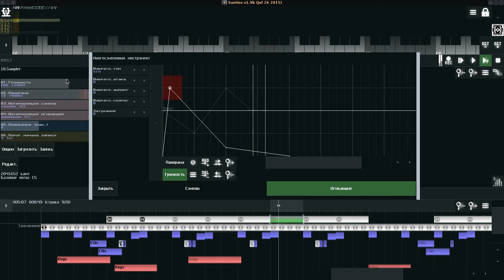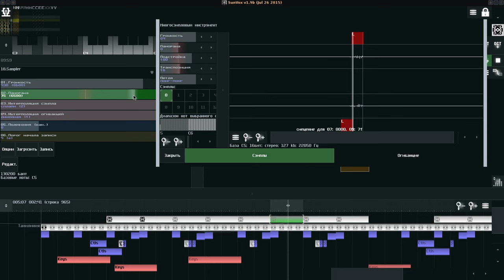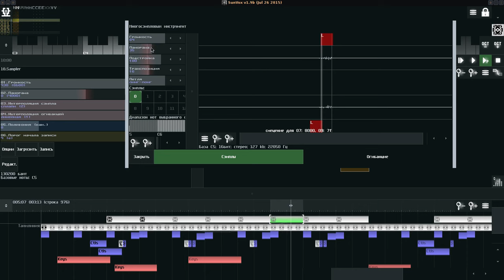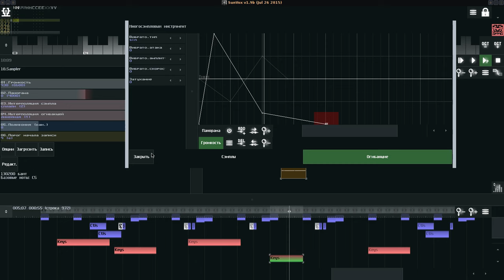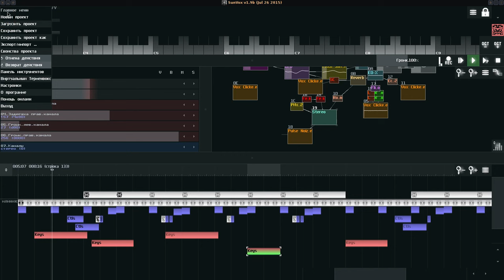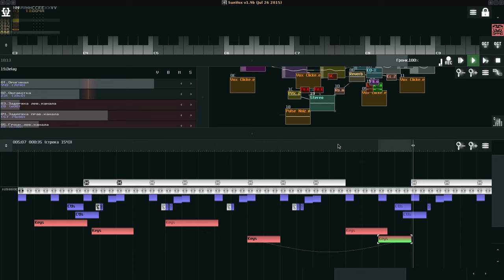SunVox: Pavel Ti-Ambient [work in progress 151126]